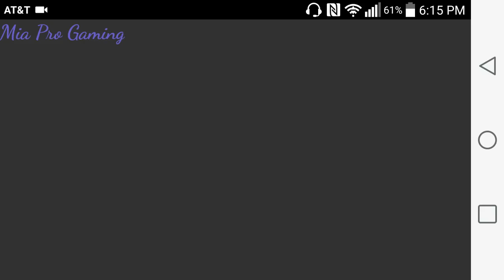Pixel gun 3d New update 10.1.0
10 armas nuevas 3 mapas nuevos y mas😂👍
😭👎Gemas!!!